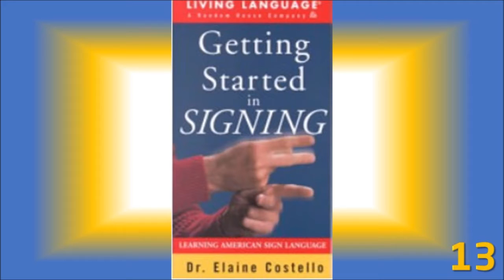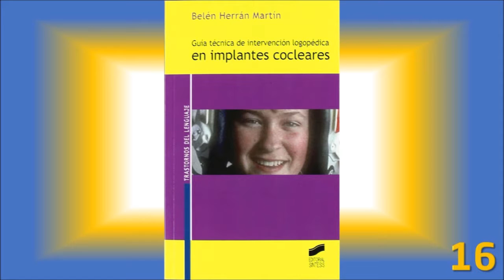Literaturas do Universo Surdo de A à Z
Apresentação do vigésimo primeiro vídeo da série. Letra “G” Nacionais e Estrangeiros.

*** NOTA: OS VÍDEOS DESSA SÉRIE TÊM O INTUITO DE INCENTIVAR A LEITURA!

NACIONAIS:

1. Gabriel e as Visitas Especiais
2. Gêneros Discursivos e Letramento
3. Governamento Linguístico em Educação de Surdos
4. Goya à sombra das luzes
6. Guia de Orientação Para Implantação e Desenvolvimento da Saúde Auditiva na Atenção Primária
7. Gramática da Libras (gratuito)
8. Guia de oportunidades
9. Glotopolítica e Integração Regional - I Simpósio
10. Guia do tradutor: melhores práticas
11. Guia prático de Lingua Gestual

ESTRANGEIROS:

1. Gracie's Ears
2. Get Your Elbow Off the Horn: Stories through the Years
3. Gallaudet University
4. Gaillard in Deaf America
5. Getting Started
6. Great Interpreters
7. Grammar, Gesture, and Meaning in American Sign Language
8. Guía de intervención logopédica en implantes cocleares
9. Guía de Recursos de la Deficiencia Auditiva
10. Guía para el entrenamiento auditivo en sorderas unilaterales y asimétricas en niños y adultos

** O Clube do Livro Venha fazer parte do CLUBEPARABÓLICOS!!!

CRÉDITOS:

** Músicas: She No Dull Beat - Nana Kwabena e Caribbean Hide & Seek - Carmen María and Edu Espinal
** Pack Chroma Key Comente, Compartilhe e Download 🎬 15 = Canal Savio Ferraz @savio_salinas